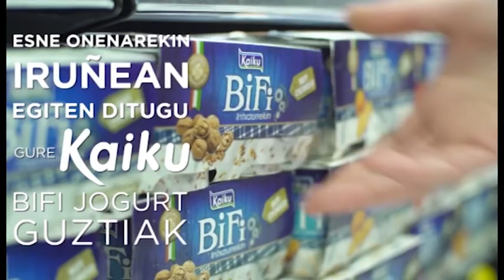ur eta lur 19 06 06 miguel jose ariztia I Aritz Aparicio I mikel alzuart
miguel jose ariztia I Aritz Aparicio I mikel alzuart